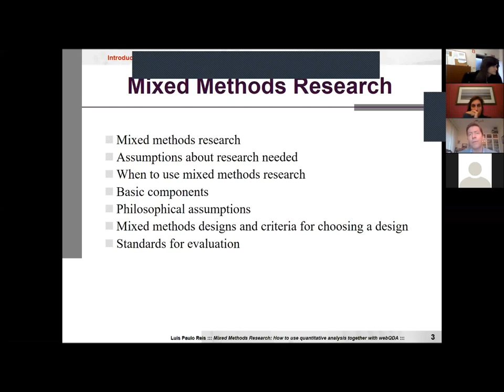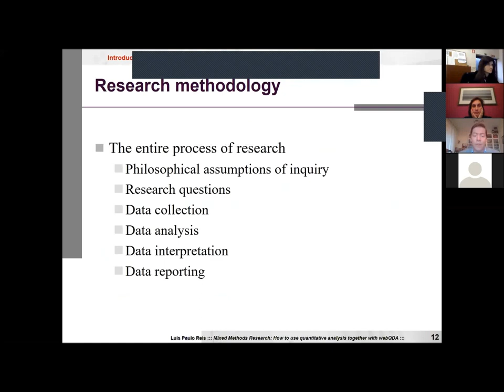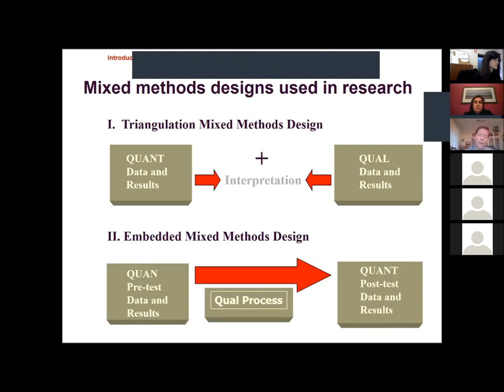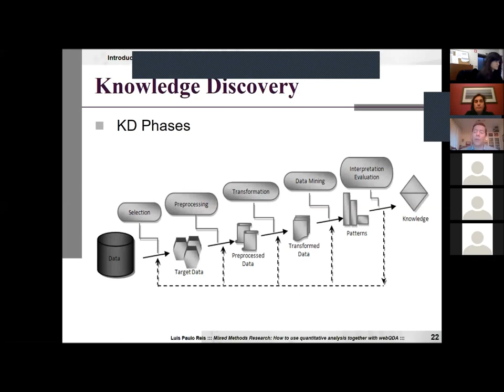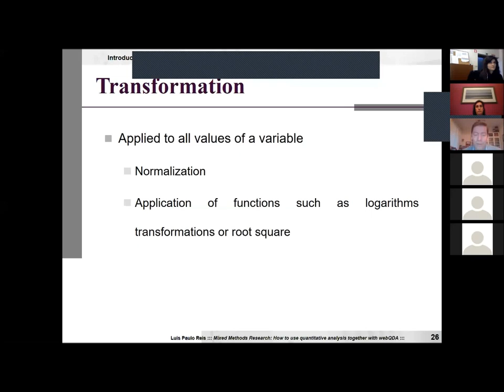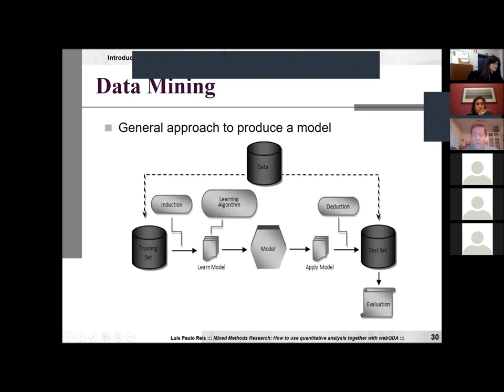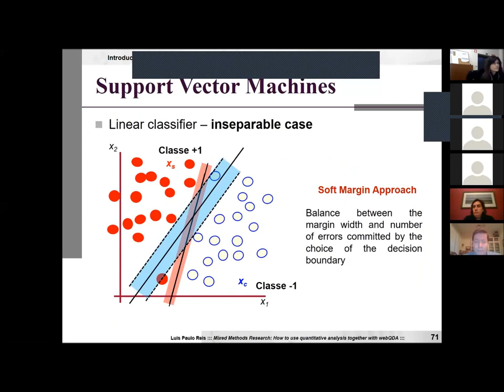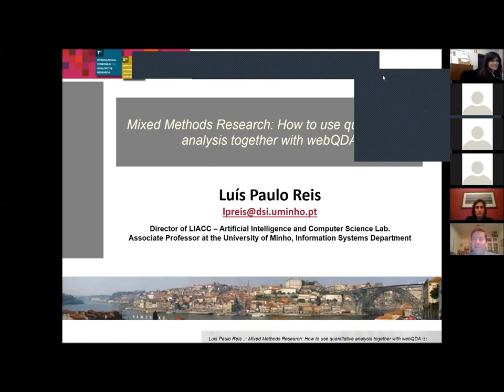Webinar Mixed Methods Research How to use quantitative analysis together with webQDA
In this webinar, Prof. Luís Paulo Reis (University of Minho) provides an overview of mixed methods research, which is typically used to combine the strengths of quantitative and qualitative methods and to counterbalance their limitations. The webinar is structured into three main parts. First, the concepts of Quantitative, qualitative and mixed methods are presented together with their key differences, when and why to use mixed methods, the ways to combine quantitative and qualitative methods and the challenges and benefits of using mixed methods. Subsequently, we will present the main types of mixed methods research designs and techniques as well as guidance for planning, conducting, and appraising mixed methods research. At the end, emphasis will be given on how to use Quantitate methods in a forward and easy way for researchers with low background on this type of methods.